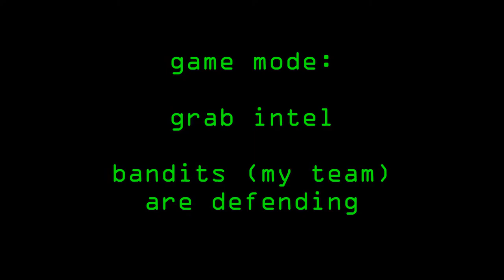19/07/15 141 at bluestreak airsoft best bits